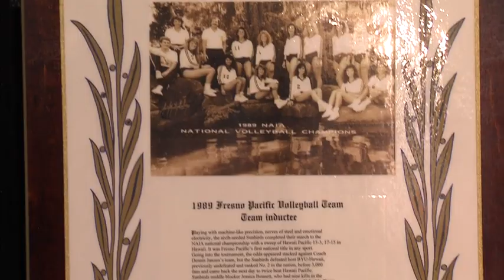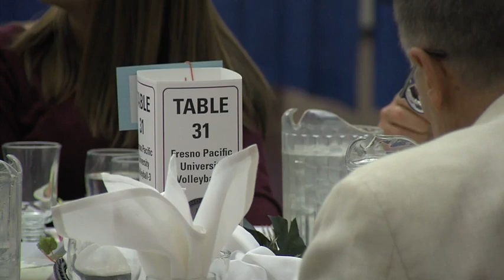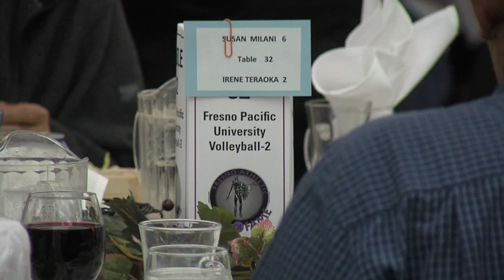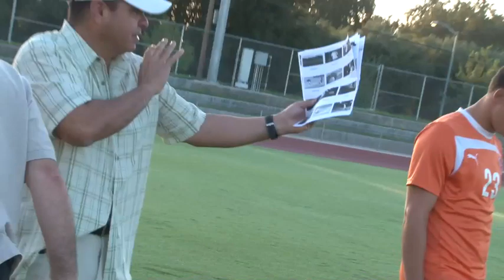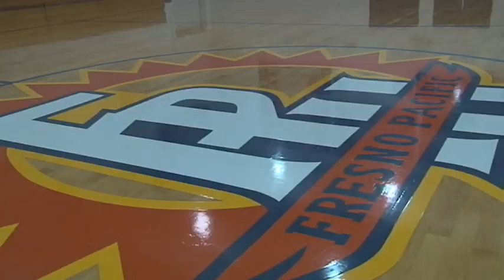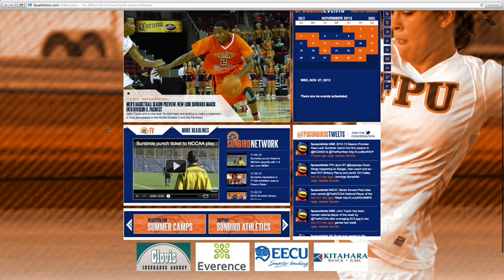Inside Fresno Pacific Athletics- Season 1 Episode 9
This week on Inside Fresno Pacific Athletics we take a behind the scenes look from FPU Athletics promotional shoot. We'll also see how the men's soccer team punched their ticket to the NCCAA West Region playoffs. It is all coming up this week on Inside Fresno Pacific Athletics.